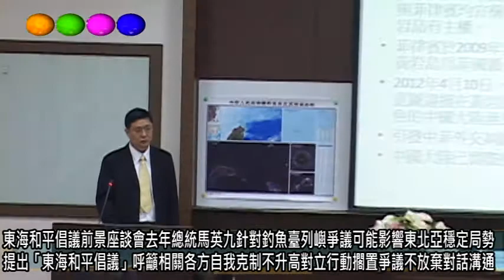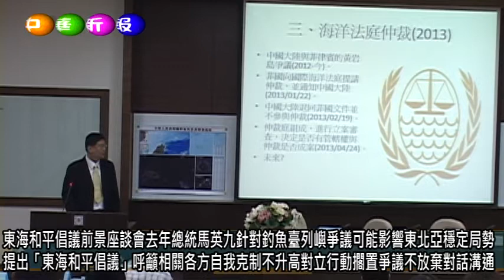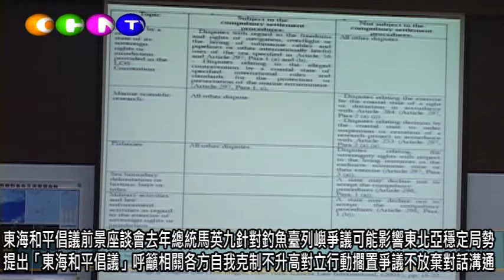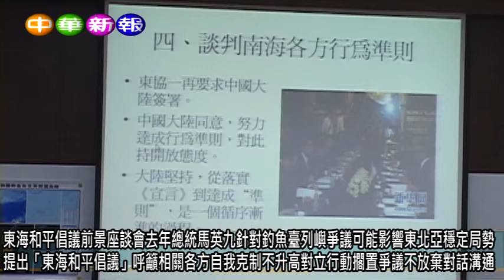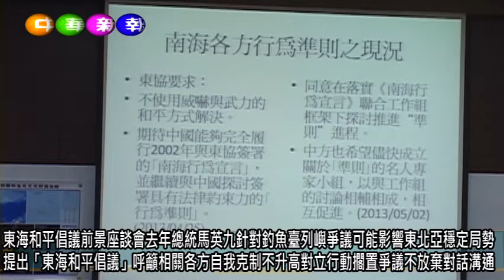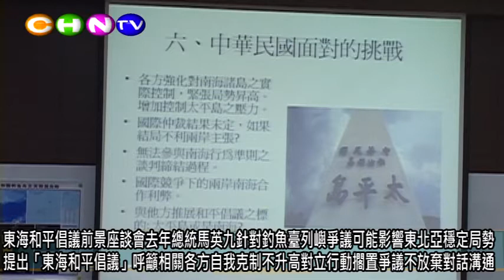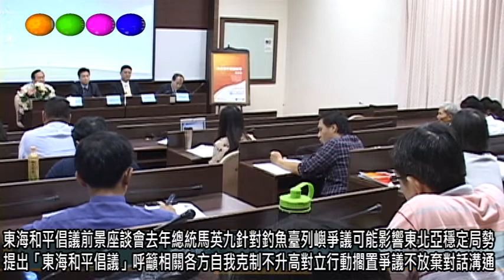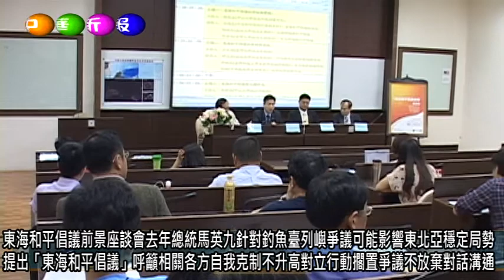中山大學社科院--東海和平倡議前景座談會